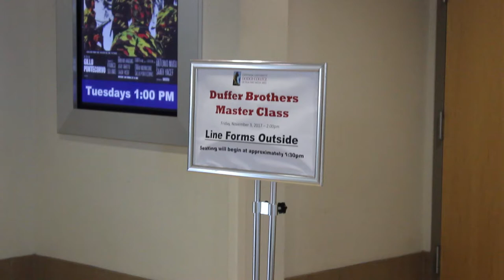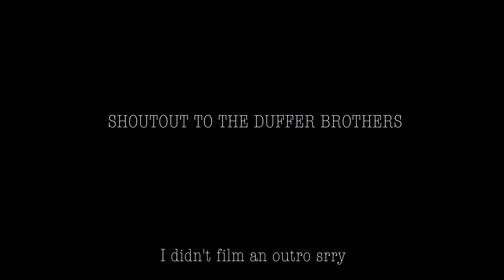THE DUFFER BROTHERS @ CHAPMAN U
I was lucky enough to get tickets to the Duffer Brothers master class here at Chapman, and this is what I thought about it!

THANKS DUFFER BROS.

Go watch Stranger Things if you haven't already!!!